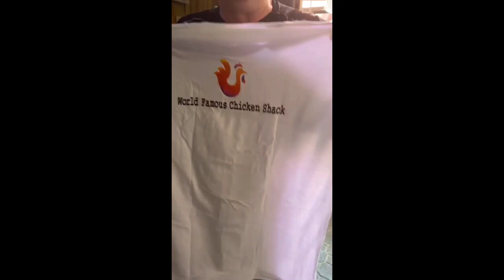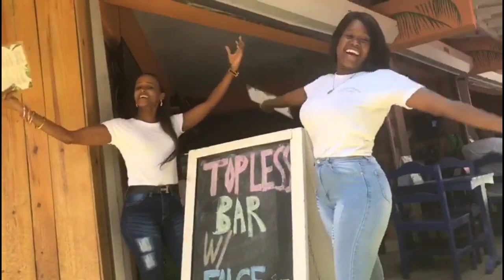Story Time | TBT | Sosua | Dominican Republic | Paradise Lyfe